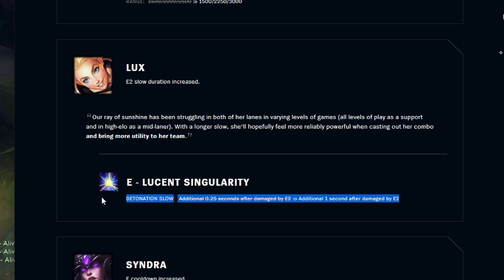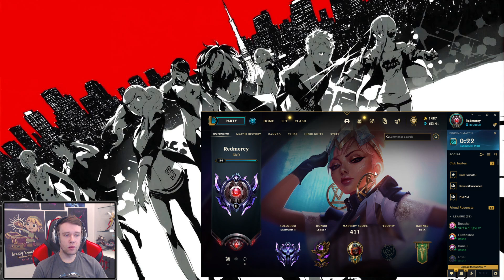0% clickbait but 100% TILT - Journey To Challenger | LoL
LEAVE A "LIKE" IF YOU ENJOYED THE VID!! this is just a great day of playing my fav video game in League of Legends!!

0% clickbait but 100% tilt - Journey To Challenger | LoL